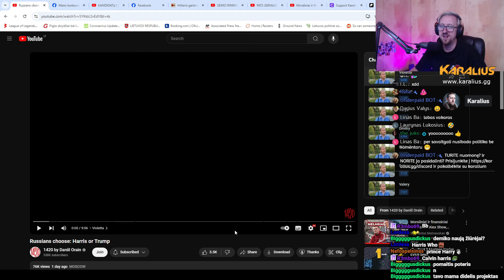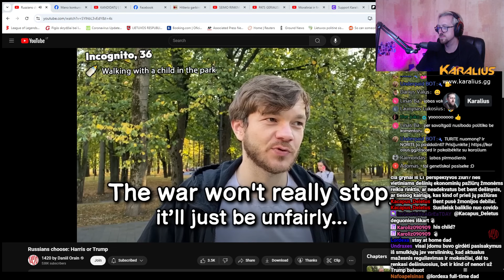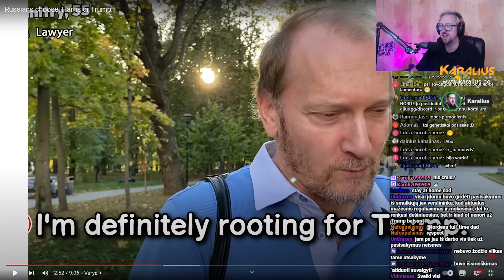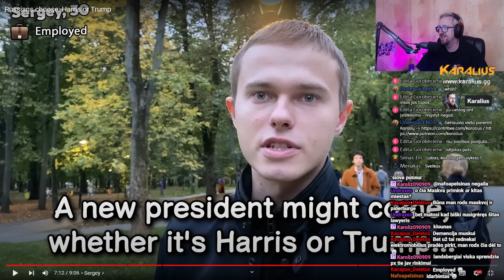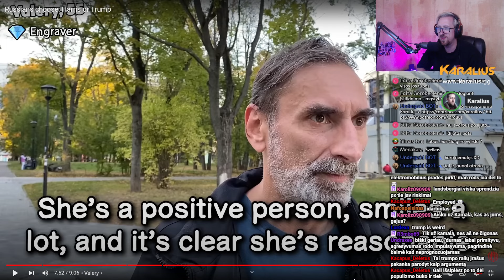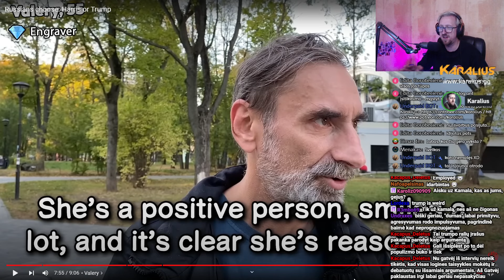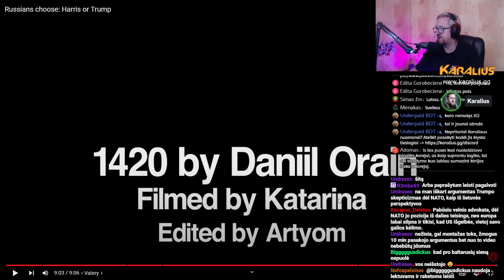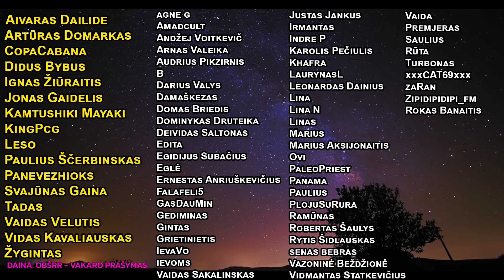Ką rusai rinktųsi? Harris ar Trump? 1420 gatvės interviu | Karalius Reaguoja